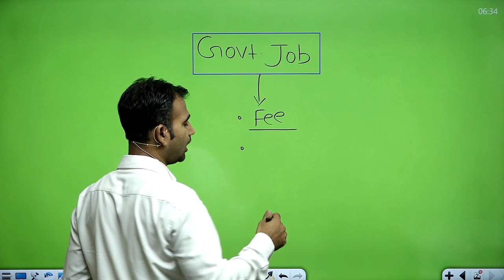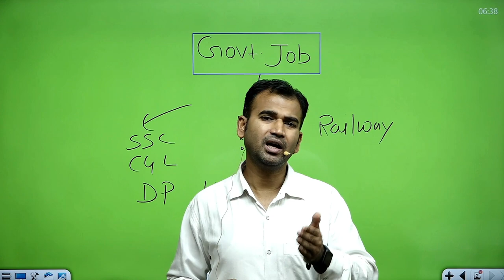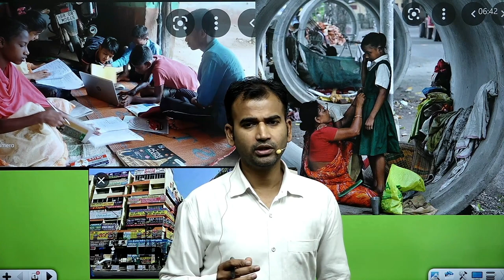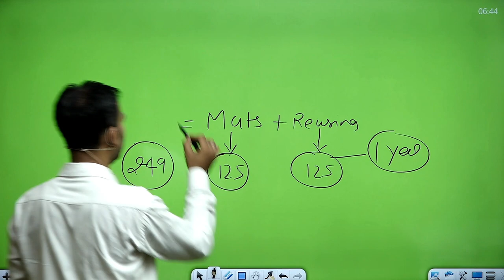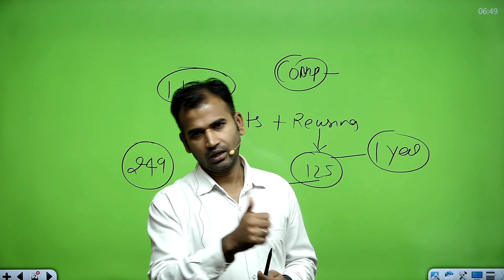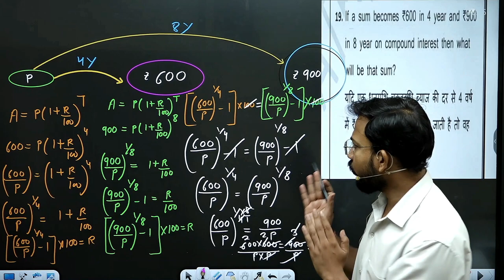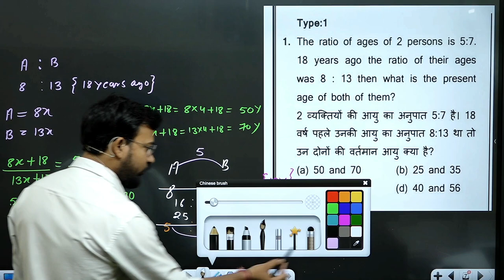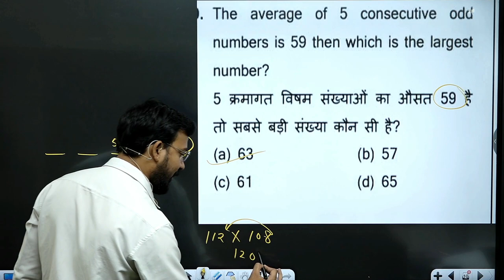railway ||सरकारी नौकरी||competitive exam||by anand sir ||govt job||ntpc|ssc|bank job